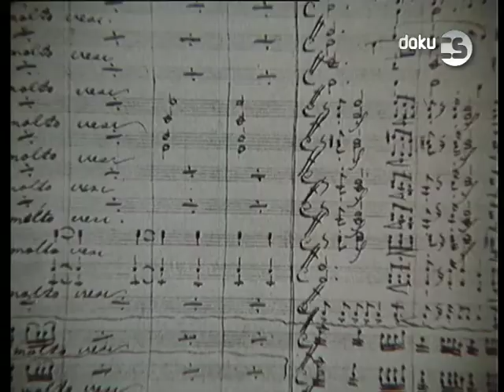2013 08 Doku CS Trpky pohar stesti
DokuCS presents in August 2013: Trpký pohár štěstí / DokuCS uvádza v auguste 2013: Trpký pohár štěstí.